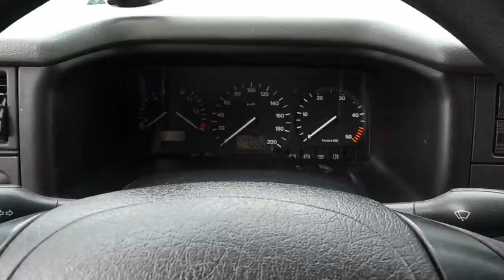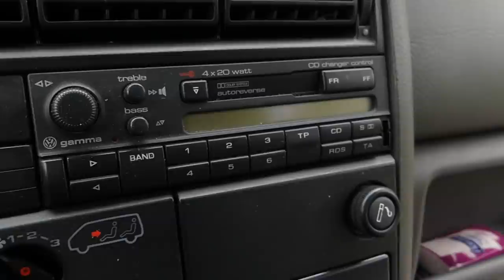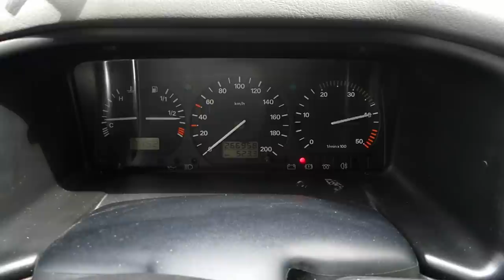Volkswagen T4 Multivan 2.5 TDI - minivan czy kamper? (test PL) - AutoMarian #9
Tym razem w filmie z serii, o autach z lat 90-tych, jedno z najfajniejszych aut użytkowych. Król polskiej budowy, kamper, dostawczak i minivan w jednym.

Nie ma wygodnego spania, bez multivana!

Rok prod.: 1996
Przebieg: 267 tys. km (podobno)
Silnik: 2.5 TDI (ACV) 102 KM R5